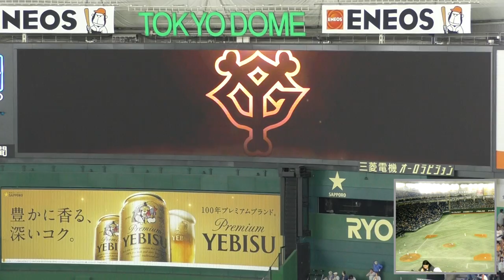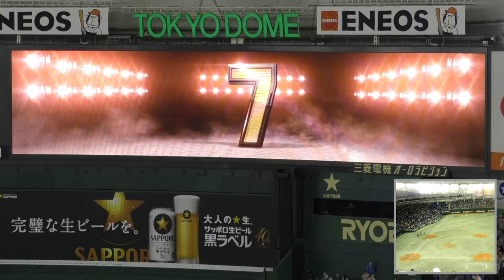2017年5月16日ジャイアンツｘヤクルト戦④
ジャイアンツのスタメン発表！石川が2番、6番には亀井が先発！